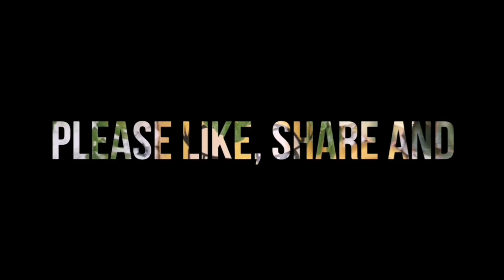How i did my 3 tier Fairy garden arrangement